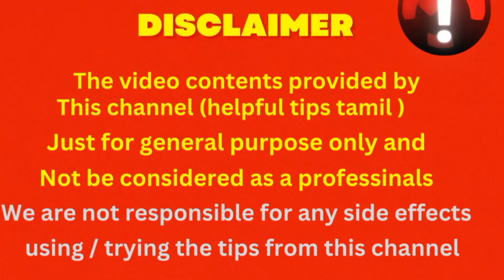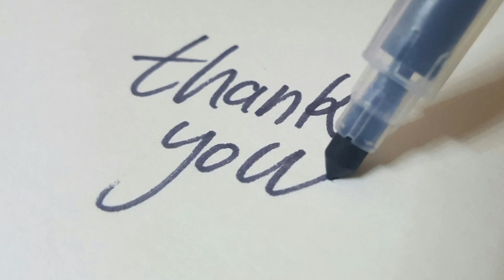குழந்தைகளை குளிப்பாட்டும் முறை|how to bath new born babies|எத்தனை முறை குளிப்பாட்டலாம்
குழந்தைகளை குளிப்பாட்டுதல்|new born baby bath